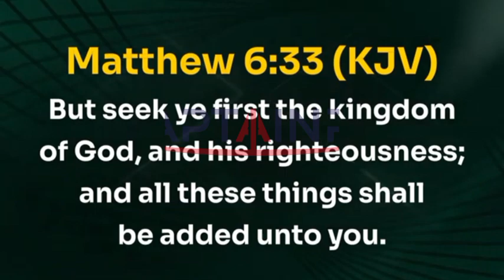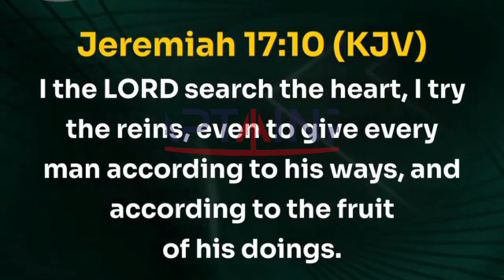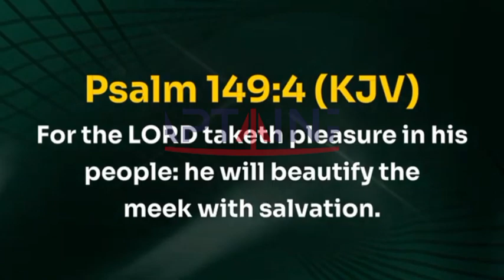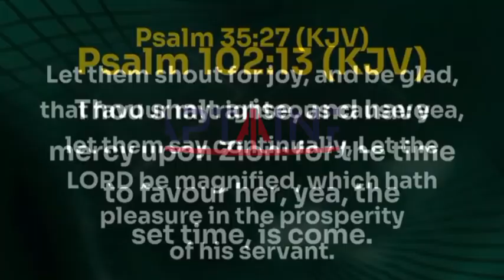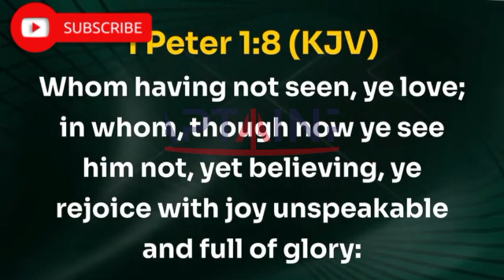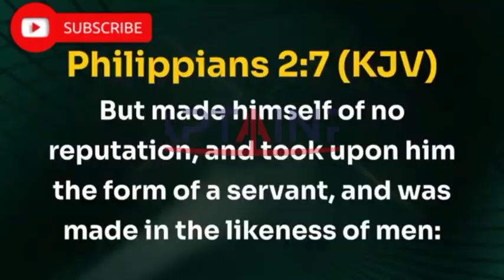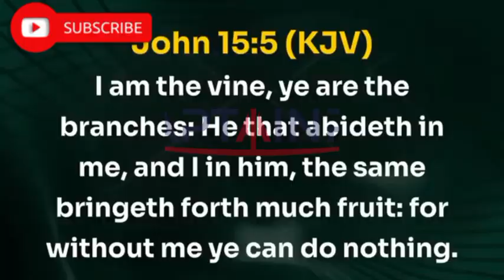WHEN PEOPLE HATE YOU, DO THIS: BISHOP DAVID OYEDEPO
Be blessed by this video.

Video originally produced and exclusively by A CAPTAINPO CHANNEL

OUR PURPOSE

A CAPTAINPO Channel produces excellent videos that are capable of transforming lives, s, using materials of your favorite ministers as led by the Holy Spirit,

We have a studio where we create almost all our videos and content. Videos are original and carefully edited by PHILIP OLADIMEJI the administrator of CAPTAINPO Channel, or our media team with cinematic effects to give life to the messages. The following tools are used: Adobe Premiere Pro, Photoshop, Flimora, Kinemaster Pro, Inshot Pro, CorelDraw, and Canva

and turn on your notifications bell to remain updated.

gracedigital costlymistakestoavoidincourtshipand marriage singlehood courtship marriage avoid.